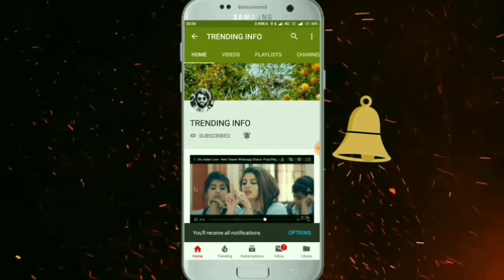Robo 2.O 2 Days Collections | Robo 2.O 2 days box office collections| Rajini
Robo 2.O 2 Days Collections | Robo 2.O 2 days box office collections | Robo 2.O Collections| Rajini Robo 2.O Two Days Collections